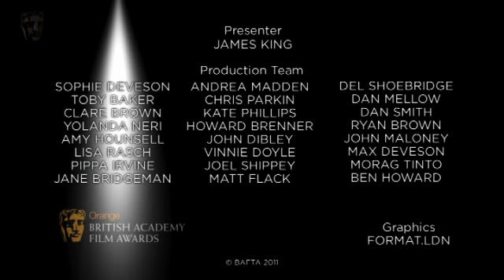Mike Leigh - Film Awards Red Carpet 2011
Mike Leigh on the red carpet at the Orange British Academy Film Awards in 2011.

(Please note: These videos contain flashing images from the start).